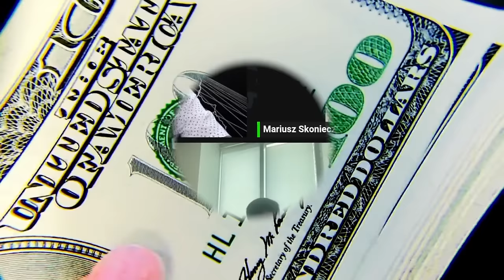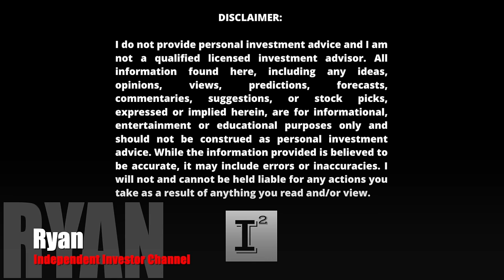Aduro Clean Technologies SHOCKS ⚡️ the WORLD 🌎 NYSE IPO Listing Panel Discussion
adurocleantechnologies announces filing of registration statement in connection with proposed initial public offering in the United States. I'll discuss the IPO with @SkoniecznyMariusz and Yazan during this panel discussion breaking down the news.

My position was established in November 3, 2022 thru present day and I have every expectation to be growing my current share base in the future.

*Per the press release attached above, it is unknown at this time what the new share ownership will be nor is it known what the new ticker symbol will be.  I will announce those details once the prospectus is released to the public.  Until then, I will disclose what I know now as the company works to finalize details related to the share re-structuring.

✅ INVESTOR TOOLS: 🛠